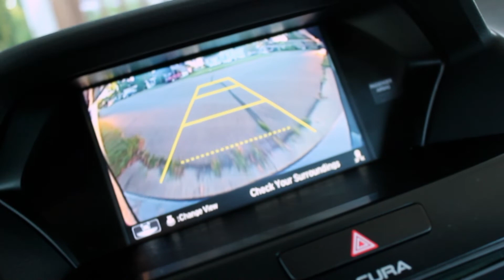My first Vlogish Wynnstyle video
Thanks for stopping by to watch my first try at this style video. Haha 😂😂 Let me know what you guys think! Have a great week guys!✌🏼

My biggest inspiration in FPV world is Skitzo FPV! This song is actually one he produced! Make sure you check it out

Equipment:
--Quad Gear--
- Frame = Strix Screech Freestyle 5”
- Motor = Umma V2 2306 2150kv
- Flight Controler = Raceflight Revolt V1
- Speed Controler = Hobbywing Xrotor 60A
- FPV Camera = Foxeer Mini Falko 2
- VTX = Lumenier 600mW
- Antenna = Foxeer Omni Antenna
- Battery = Ovonic 100c 5s 1300mAh
- Footage = GoPro session 4
- Props = DAL Nepal

--Radio/Transmitter--
- Transmitter = TBS Tango 2

--FPV Goggles--
- FPV Goggles = Dominator V3
- FPV Goggle Receiver = LaForge v3
(:Antennas:)
- antenna 1 = Foxeer Omni Antenna
- antenna 2 = ImmersionRC Patch